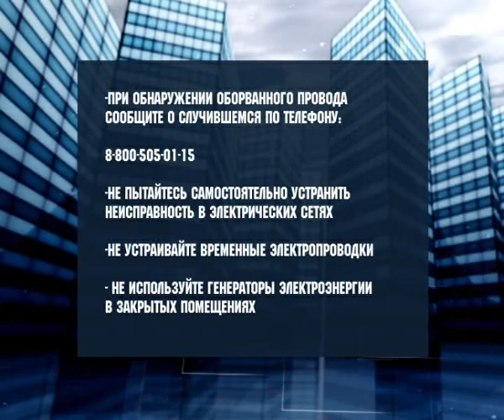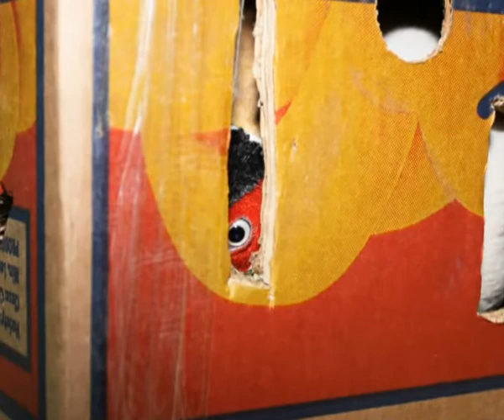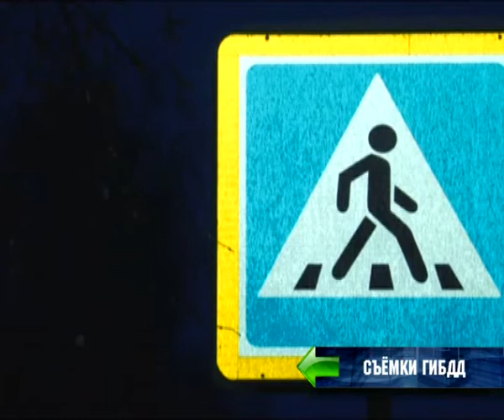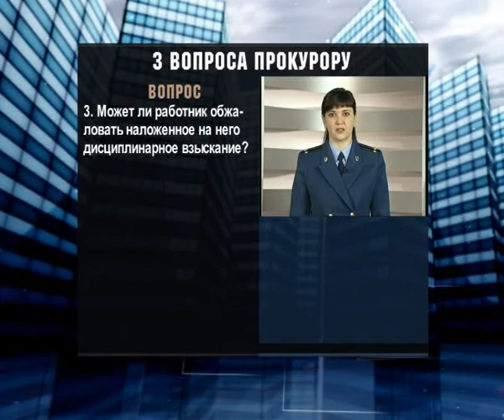безопасный город 84 - 09 12 16